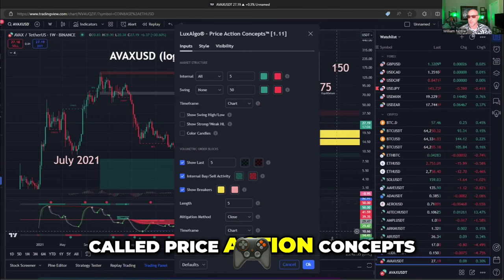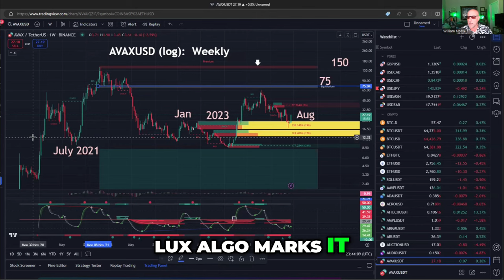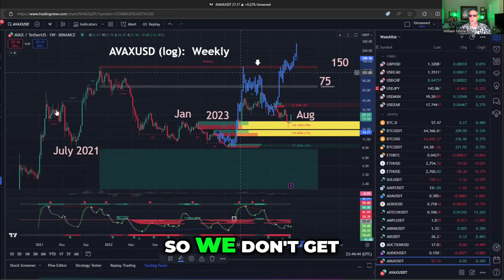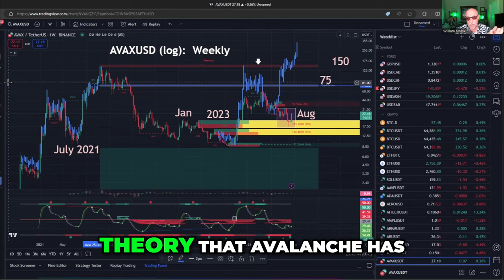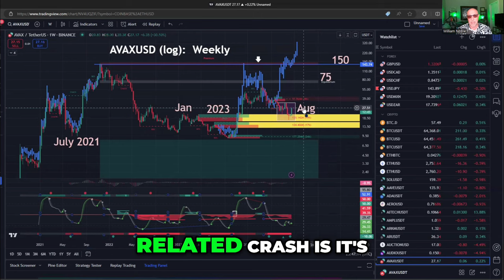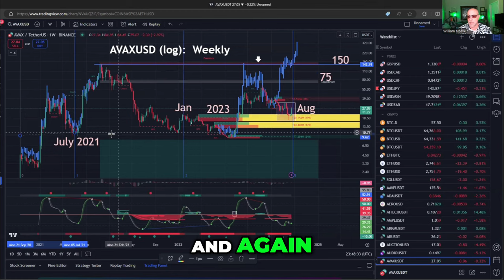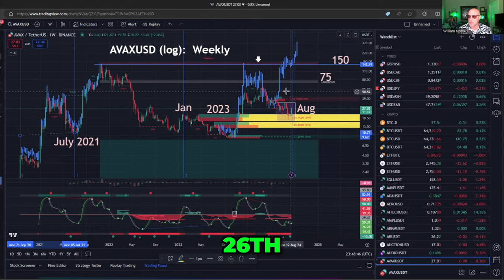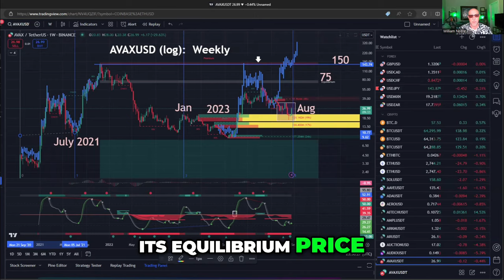Avalanche Price Prediction 2024! (Shocking September Forecast Revealed)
Description:
In this video, we dive deep into Avalanche's price prediction for the fall of 2024. Can Avalanche make a comeback and reclaim its previous all-time high of $150 from its current price of $27? Using the power of Lux Algo, we explore key support levels, price action concepts, and equilibrium levels that suggest Avalanche may be poised for a significant rally. Lux Algo's indicators show support zones where bears took control, triggering the infamous crypto winter, but now these same zones may indicate a major bottom. With an equilibrium price of $75, far above its current level, and a potential catch-up rally in sight, Avalanche could be heading for a massive breakout. We also examine patterns from the previous cycle and discuss how the upcoming months might mimic past bullish trends.

Join us as we analyze the potential for a huge altcoin rally and discuss how Avalanche could be one of the biggest movers in the market!

●▬▬▬▬Socials▬▬▬▬●